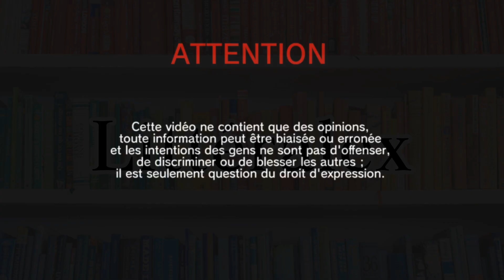AUTOMNE, de HAIKU : Anthologie du poème court japonais - Lecture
Dans cette vidéo, je lis tous les poèmes d'AUTOMNE (Anthologie du poème court japonais, nrf Poésie/Gallimard) afin de célébrer ce changement de saison!